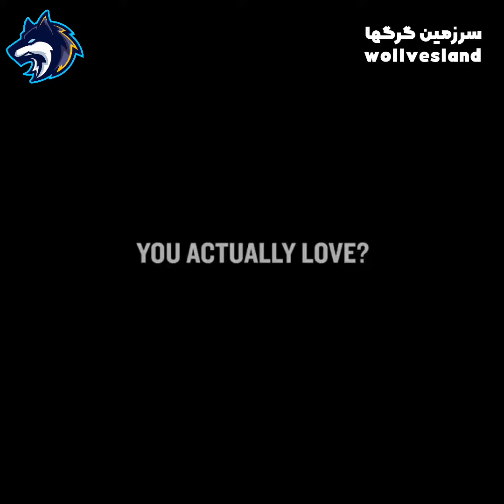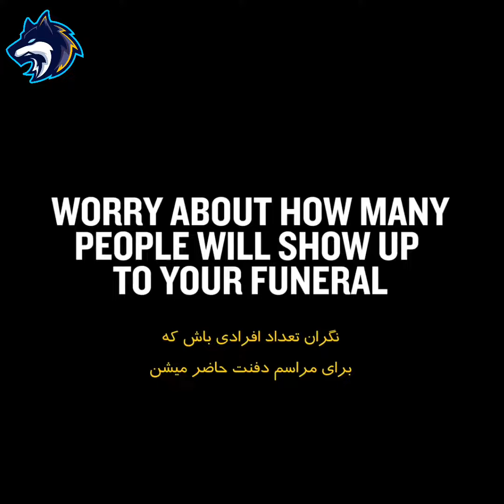گری وی | Garyvee باید عاشق شکست خوردن باشی تا موفق بشی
گری وی توی این ویدیو درباره شکست و دیدگاه خودش از این موضوع صحبت میکنه 🎯

یکی از عامل هایی که باعث موفقیت هر شخصی میشه اینه که بپذیره که شکست جزوی از مسیر موفقیت هست و هرگز شکست در تضاد کلمه موفقیت نیست 💙

امیدوارم که از این ویدیو لذت ببرید
اگر هم دوست داشتید میتونید ویدیو رو لایک کنید و چنل رو سابسکرایب تا هر زمانی که ویدیوی جدیدی در چنل قرار گرفت باخبر بشید و بیاید ویدیوی جدید رو ببینید🔥

ویدیو های بیشتر در سایت